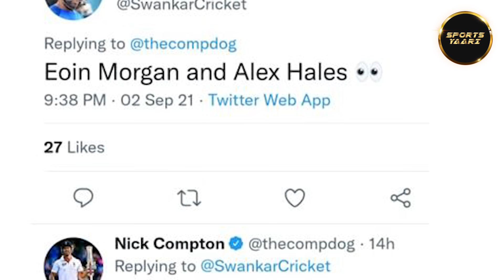पूर्व इंग्लैंड Opener ने लगाए भारतीय कप्तान पर गंभीर आरोप, बोले Virat और Ashwin के बीच हैं Issues